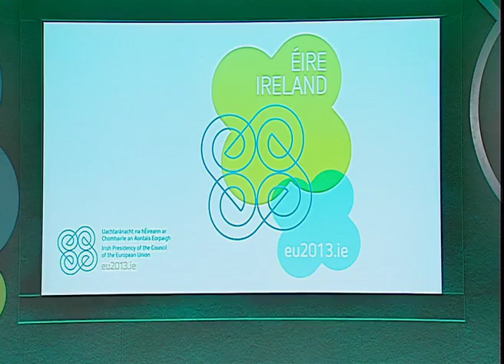Informal Meeting of Ministers for Foreign Affairs - Press Conference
Informal Meeting of Ministers for Foreign Affairs - Press conference with Eamon Gilmore and Catherine Ashton